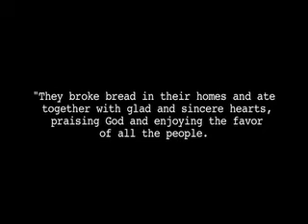Sergio Baptism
Sergio Sanchez baptism